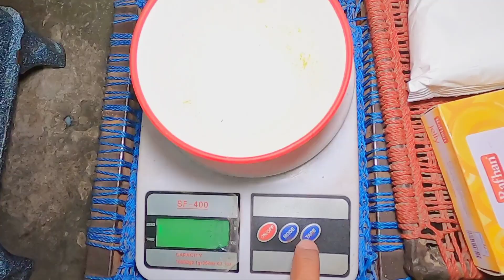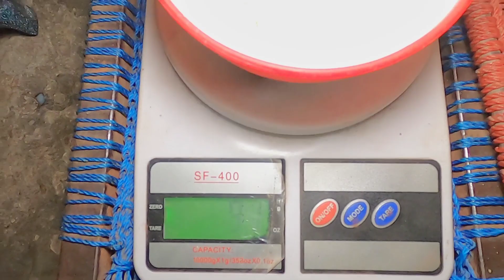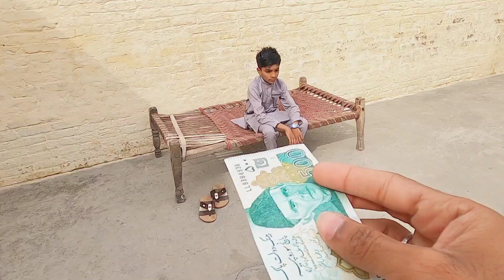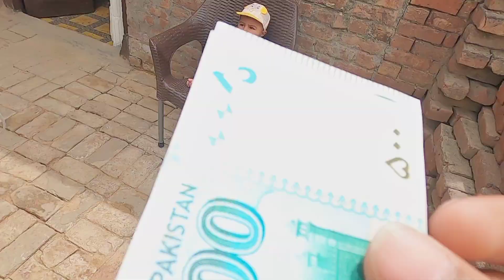EID SPECIAL VLOG + LAB E SHIREEN Recipe By Umair Chaudhary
Waseem Bhai Channel: @waseemtoor2505